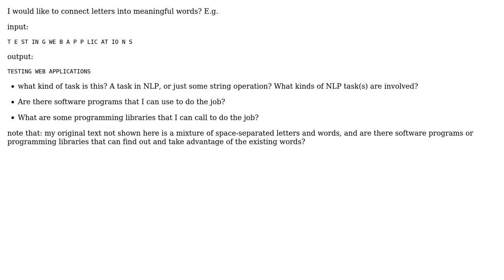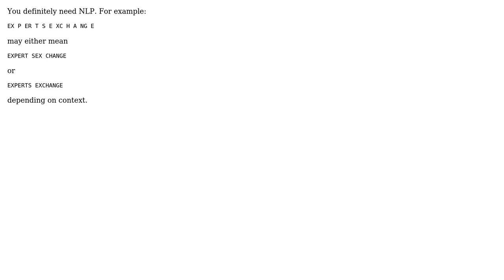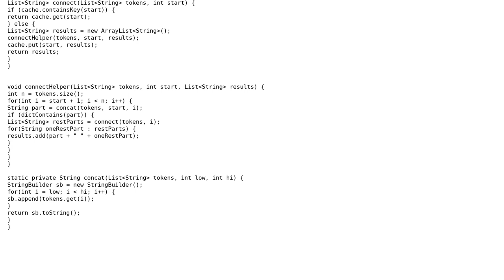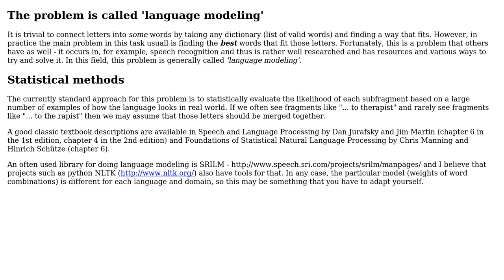How to automatically connect letters into words? (4 Solutions!!)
How to automatically connect letters into words?

With thanks & praise to God, and with thanks to the many people who have made this project possible! | Content (except music & images) licensed under CC BY-SA | Music | Images & others | With thanks to user Tim user Peteris user Jorg W Mittag user InformedA user 200_success and the Stack Exchange Network Trademarks are property of their respective owners. You are responsible for your own actions.